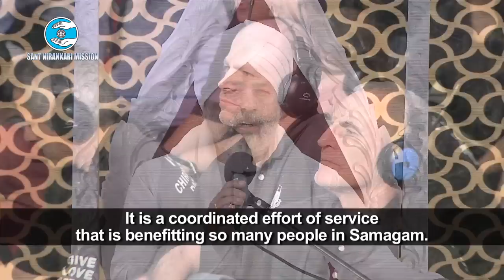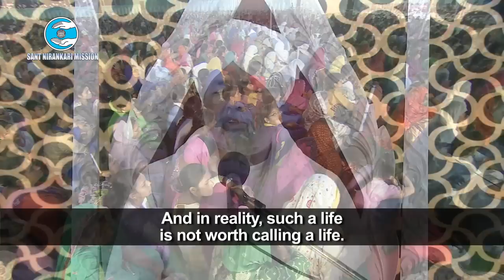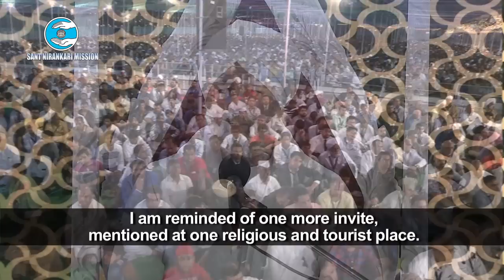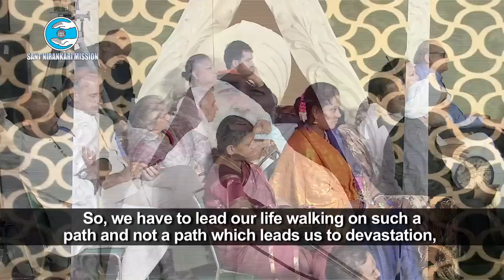Vichar | Nirankari Baba Hardev Singh Ji | Delhi | November 15, 2015 | 68 Samagam | Day 2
Second Day Discourse by Nirankari Baba Hardev Singh Ji Maharaj during 68th Annual Nirankari Sant Samagam in Delhi November 14-16, 2015